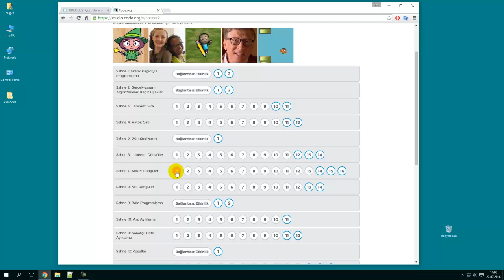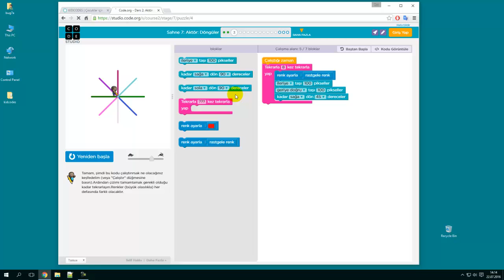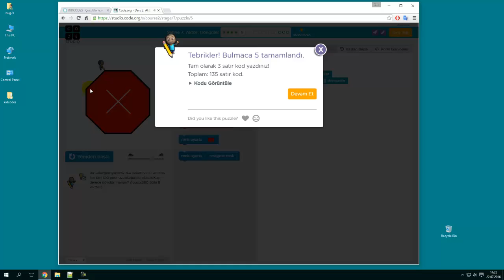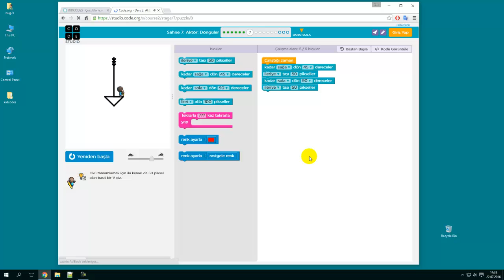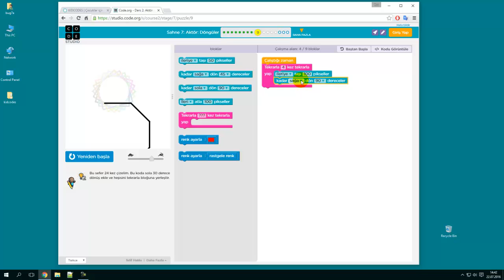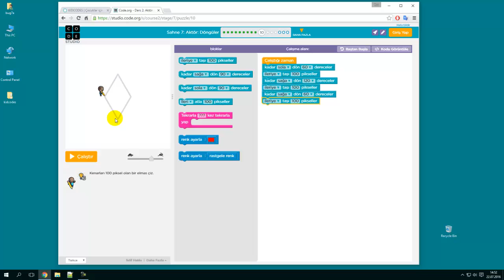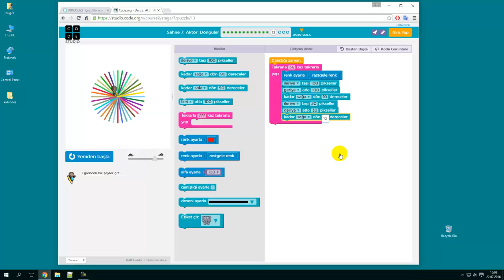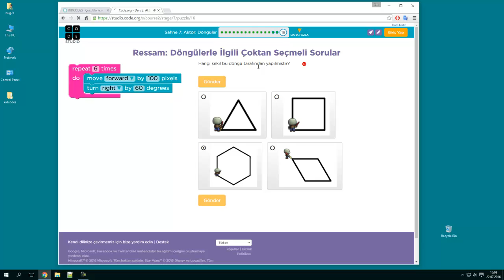Çocuklar için programlama: Konu 7: Aktör, döngüler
Döngüleri kullanarak istenilen şekilleri oluşturan algoritmaların kurulmasını içerir.